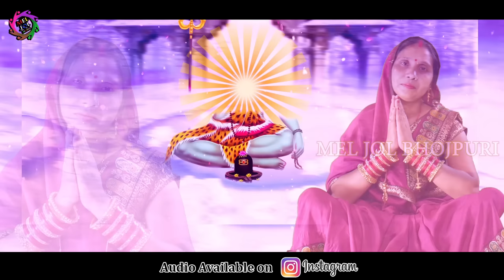शिव चर्चा कईलो हो राम | Shobha devi | Mel Jol Bhojpuri 2023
video shiv_charcha शिव चर्चा कईलो हो राम | Shobha devi | Mel Jol Bhojpuri 2023

Album - Shiv charcha
Song -  Shiv Charcha Kailo Ho Raam
Singer -  Shobha devi
Actor -
Feat -
Dance Group -
Lyrics -   Mukesh Marshal
Music Director - Shyam Parida
Video Director :-  Sakun Entertainment
Editor -  Sakun Entertainment
Company/ Label - Mel Jol Bhojpuri
Digital Managed by – ERIK